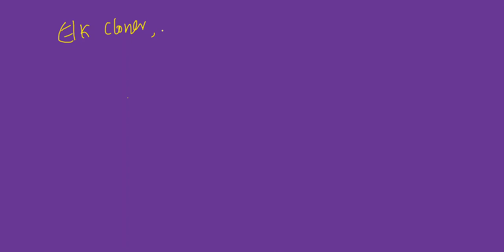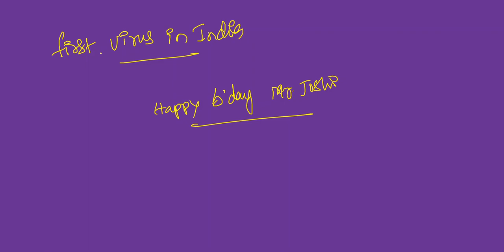Singareni Junior Assistant | Computer Awareness |Virus Part - 2 | by Korivi Ramesh Sir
SCCL - Junior Assistant Computer Classes
Korivi Ramesh, M.Tech(CSE), OCJP
Singareni Computer Awareness